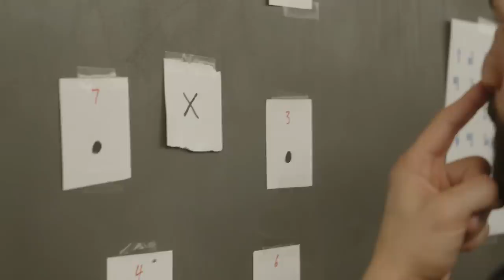UFC 282 Embedded: Vlog Series - Episode 2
Paddy Pimblett stays on S&C; Jared Gordon works out his brain. Darren Till, Ilia Topuria, Magomed Ankalaev and Jan Blachowicz push in the PI. Pimblett does a holiday shoot. UFC 282 is on Saturday, December 10.